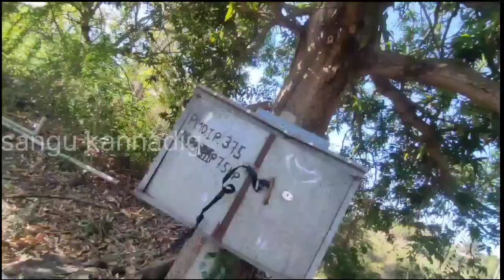driver agi baa nama gadigi✓✓ಡ್ರೈವ್ ರ ಆಗಿ ಬಾ ನಮ ಗಾಡಿಗಿ//janapada song parasu kolura